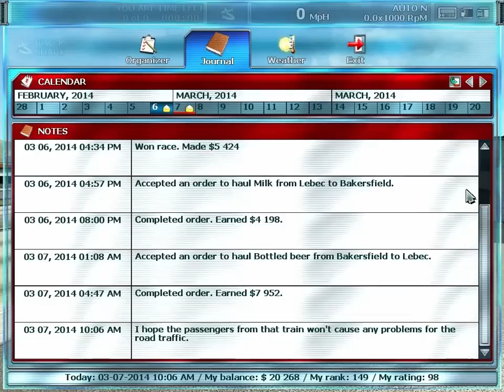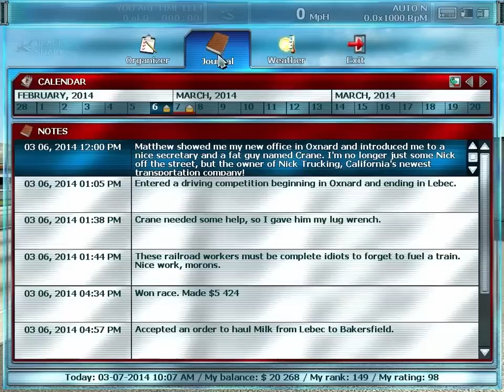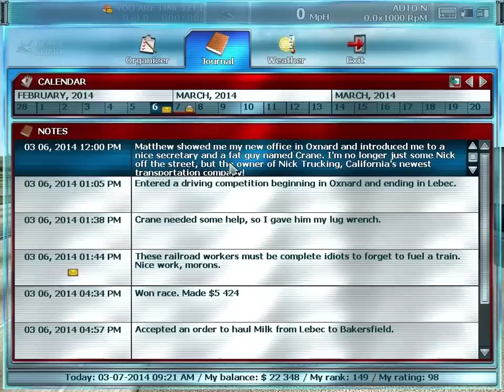Let's Play Rig N Roll EP04 - Missing Train Passenger